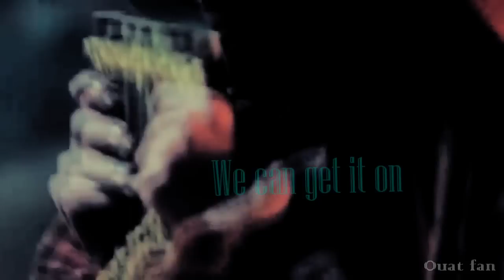Peter Pan's dirty mind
Song_Rude boy(Rihanna)
Show_Once Upon A Time
Character_ Peter Pan(Robbie Kay)